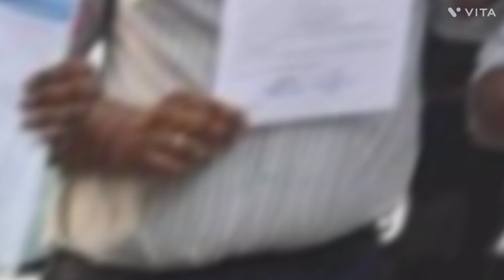Recruitment scam,, kolkata High court, New roster@nimtitadarsan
Recruitment scam,, kolkata High court, New roster@nimtitadarsan গ্রীষ্মের ছুটি শেষ হচ্ছে ৫ই জুন নতুন রেজিস্টার অনুযায়ী কলকাতা হাইকোর্টের বিচার প্রক্রিয়া শুরু হবে কলকাতা হাইকোর্টের মোট বিচারপতির সংখ্যা ৫৩ জন।

hi friends
I am Shibaram Sarkar nimtitadarsan is a mirror of social cultaral education Travel politicalnews media. I will give my better performance to my channel about about social cultural Hindu religions basically political news.

wb primary tet 2014 merit list
wb primary tet 2014 result
west bengal primary tet 2014 notification
wb primary tet 2014 notification pdf
wb primary tet 2014 exam date
4th list of primary tet 2014
w.b. primary tet 2014 notification pdf
west bengal primary tet 2014 admit card
west bengal primary tet 2014
primary tet merit list 2014 west bengal
west bengal primary tet 2014 notification pdf
west bengal board of primary education tet result 2014
2014 primary tet result check
primary tet certificate 2014
2014 primary tet cut off
how can i check my primary tet result 2014
2014 primary tet notification pdf download
primary tet exam 2014 question
primary teacher tet exam 2014 admit card download
2014 primary result
2014 primary tet result
2014 primary tet exam date
latest news of primary tet 2014
primary tet 2014 final merit list
how to get primary tet 2014 roll number
primary tet 2014 high court order
how can i download 2014 primary tet admit card
2014 primary tet 269 list
nimtitadarsan nimtitadarsan primarytetscam primarytetscam2017,not included#primary tet 2014 updateন news#primary tet news today#nimtitadarsan,bangla newsv